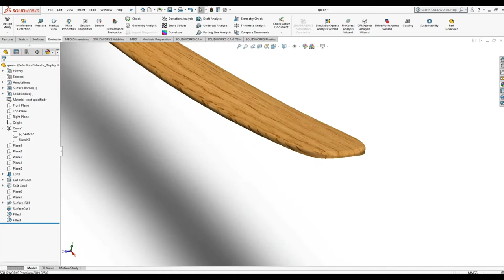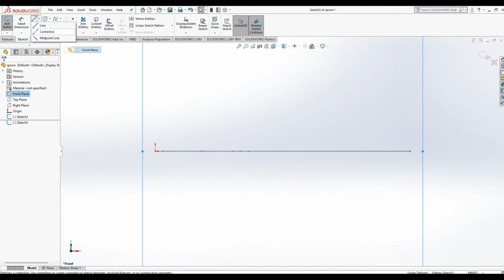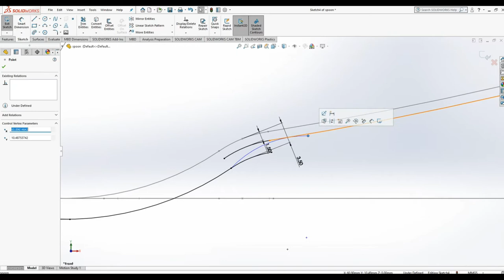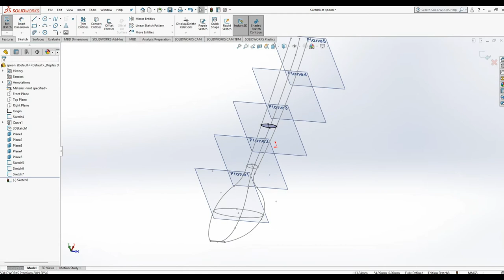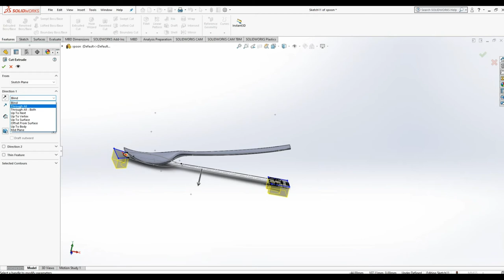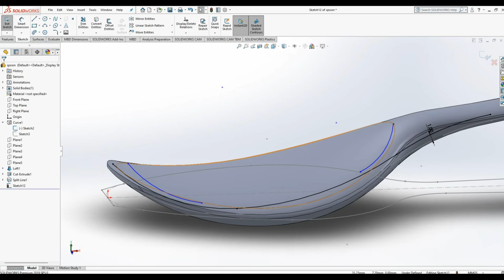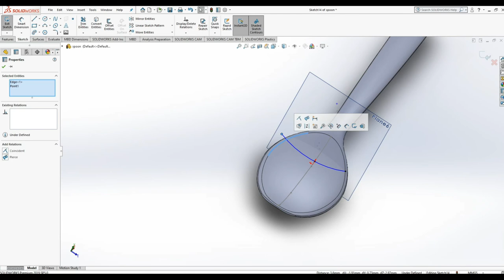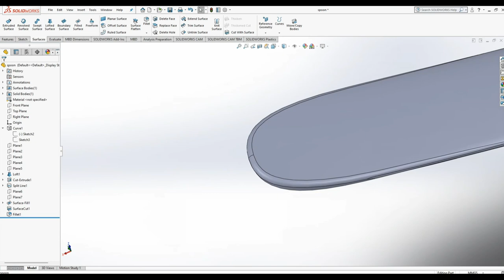Exercise 03 : How to make 'Wooden Spoon' in SOLIDWORKS |Complex Modelling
In this tutorial, you will learn how to make a 'Wooden Spoon' by using  feature commands in Solidworks.

Important Commands Used:
-Loft
-Extrude Cut
-Split line
-Surface-Fill
-SurfaceCut
-Fillet
-Appearance